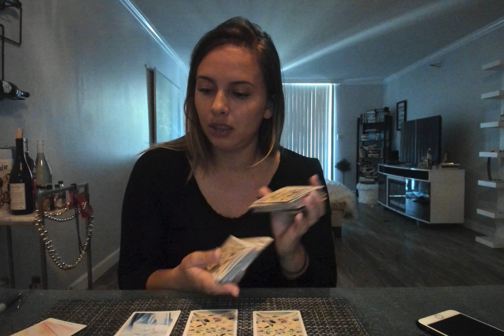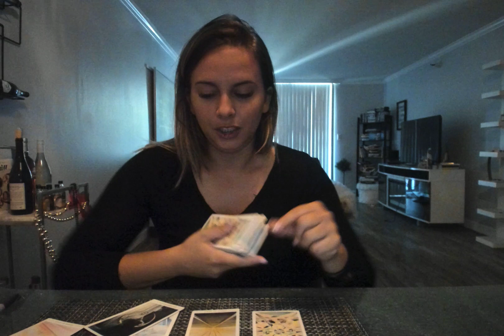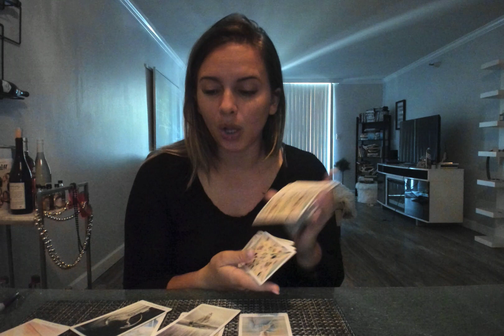Cancer- "Catching flights, not feelings" June 1-15th bi-weekly